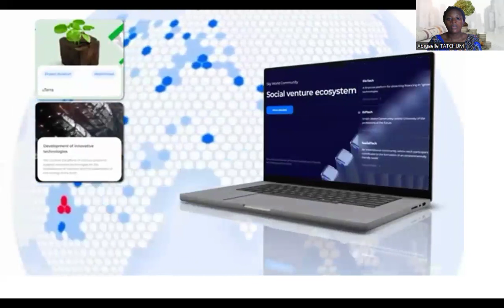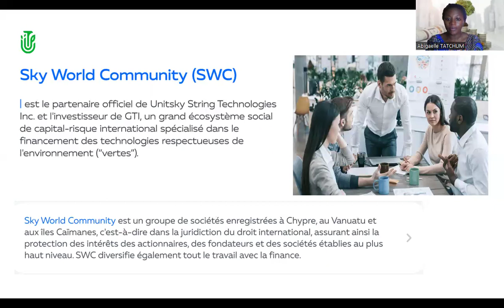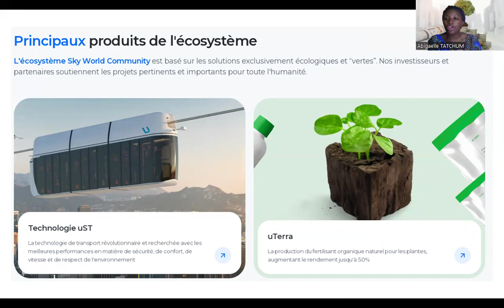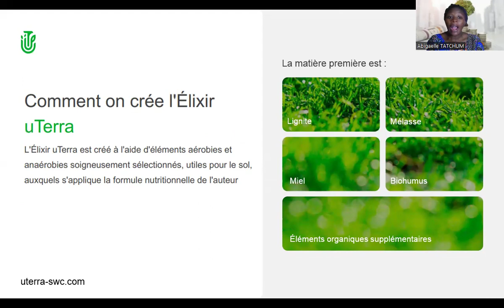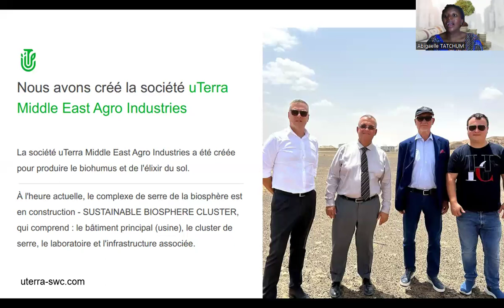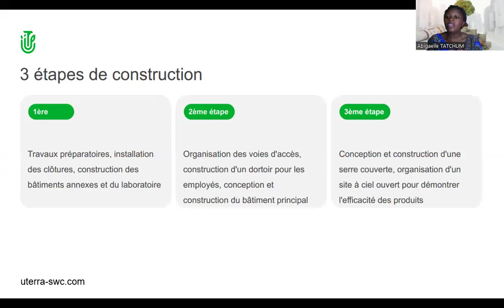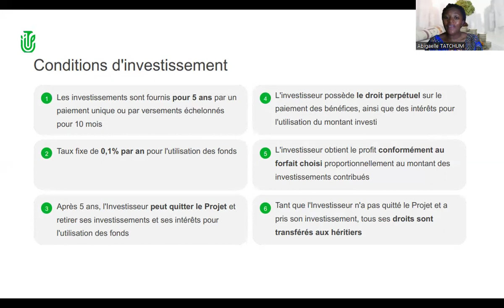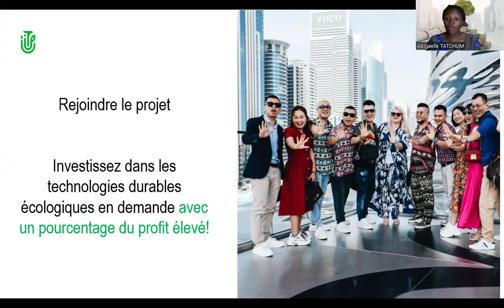19.07.2024, 21:00 МСК (6:00 PM GMT) Abigaelle Tatchum, "uTerra"